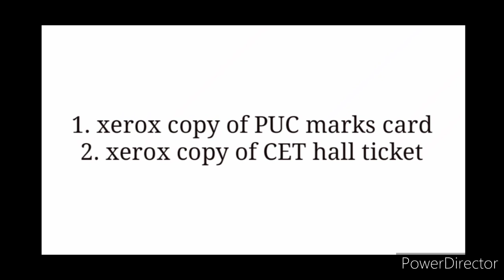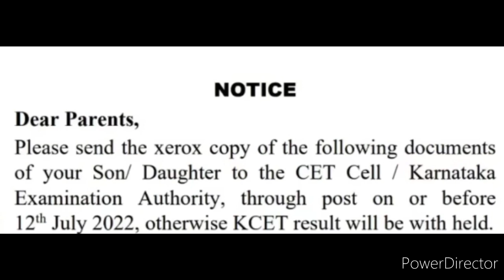KEA Notice to Parents 🤔 | ನಿಮಗೂ ಈ ತರ ಮೆಸೇಜ್ ಬಂದಿದ್ಯಾ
kea message to parents 🤔